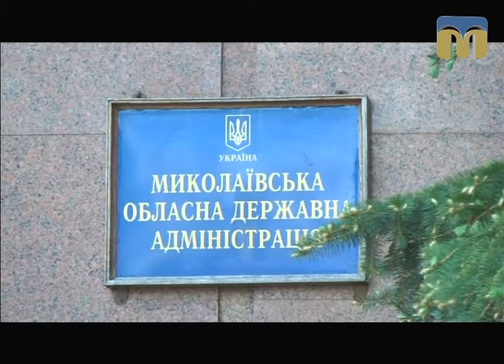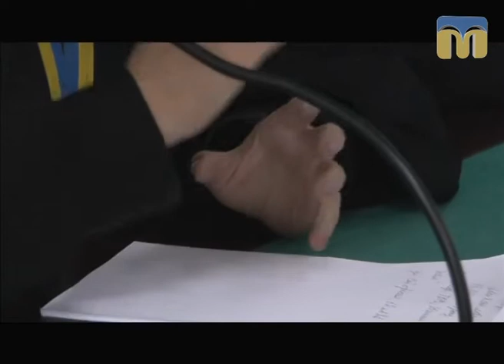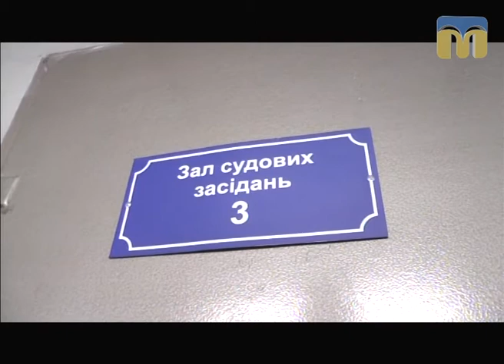Телевізійні новини Миколаївщини – 10.10.2017